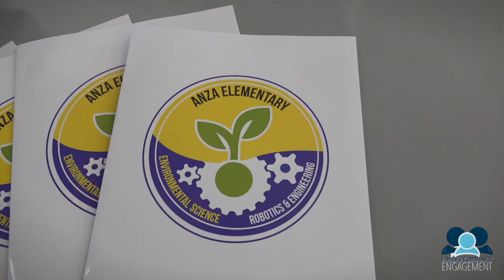Anza Kurdistan Visitors